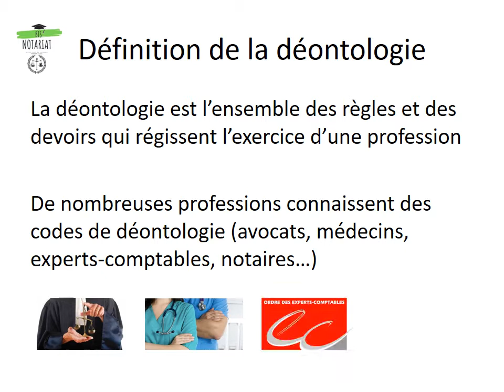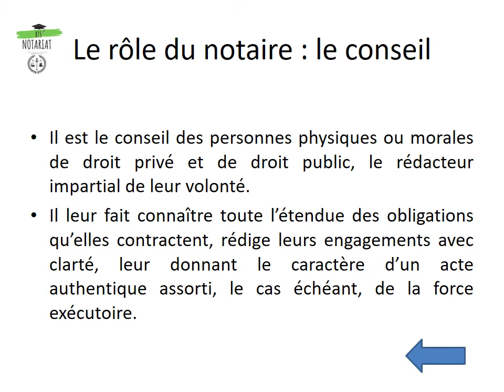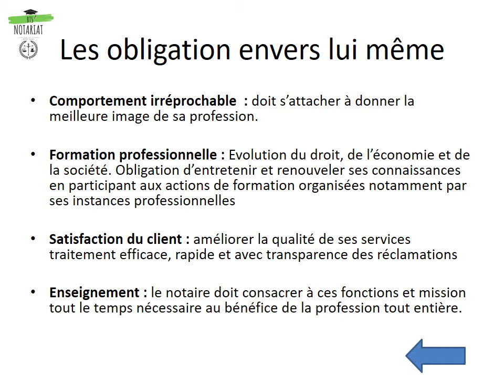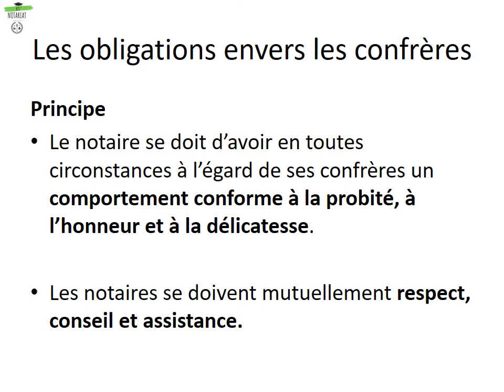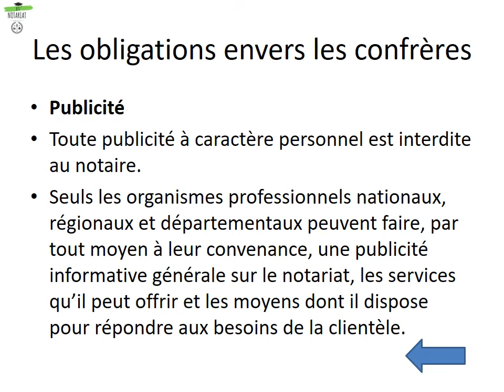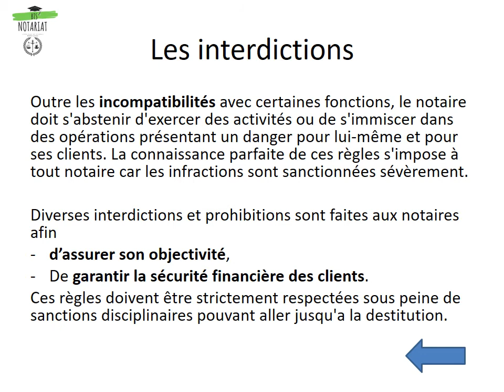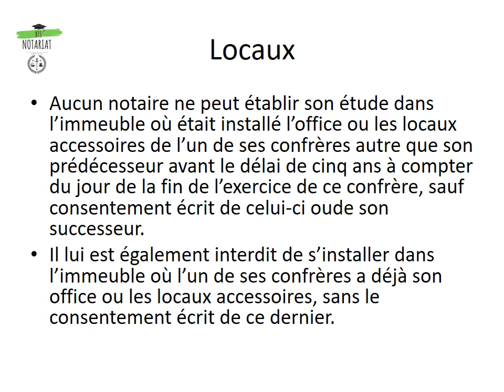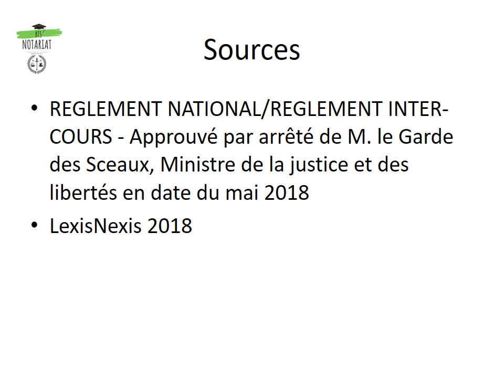Chapitre 5 La déontologie notariale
Cette vidéo a pour objectif de présenter de vous présenter en quelques minutes la déontologie notariale.
Elle correspond au chapitre 5 des cours de techniques notariales de BTS Notariat dispansés par Carine LAUER au lycée Parc de Vilgénis à Massy.